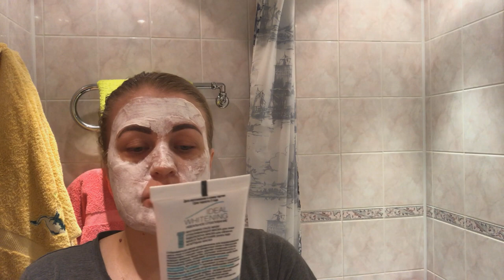белорусская косметика/уход за лицом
Скидка 5% на покупку с сайта IHERB с кодом SUP6973 по ссылке